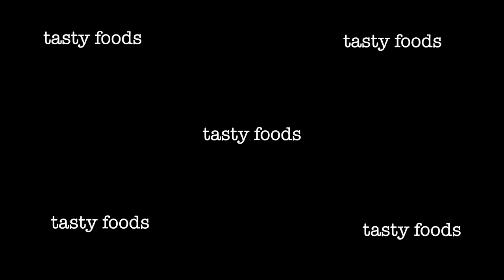How to make juicy and tender mutton curry | Mutton curry recipe | tasty foods 4k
This video is about How to make soft and tender mutton curry.

INGREDIENTS:

MEAT:

✔500 grams - mutton.

PRODUCE:

✔4 - onions.
(grind them raw into the smooth paste).
✔1 & 1/2 tsp - ginger & garlic.
✔3 - tomatoes.
✔17 - garlic cloves.
(fresh).

HERBS & SPICES:

✔1 tsp - extreme red chilli powder.
✔1 tsp - ground spices.

OIL & VINEGARS:

✔3 big tbsp - oil.

📽STEP BY STEP:

🎥In a pre-heated cast iron (pan).
-keep the heat high, pour oil.
-wait for 5 mins.
-add onion and fry till 15 mins.
-add ginger & garlic.
-fry 3 mintues.
-add tomatoes and fry till another 15 mins.
-add mutton pieces.
-fry for another 10 minutes.
-pour water and mix gently.
-add garlic cloves to it along with the salt.
-now lower your flame.
-keep stirring in between and keep on check for water. If required, add.
-cook for another 2 hours for soft, tender and juicy taste.
(you can shift the stuff into your pressure cooker as well and allow it for 5-6 whistles. In case if you want it to be ready on short span of time).
-now your done, enjoy :)